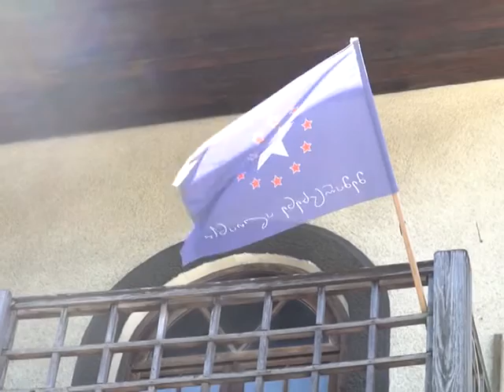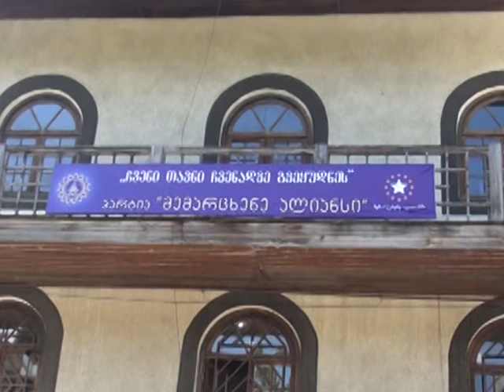პარტია "მემარცხენე ალიანსის" მაჟორიტარი დეპუტატობის კანდიდატი ბორჯომი-ასპინძის საარჩევნო ოლქში